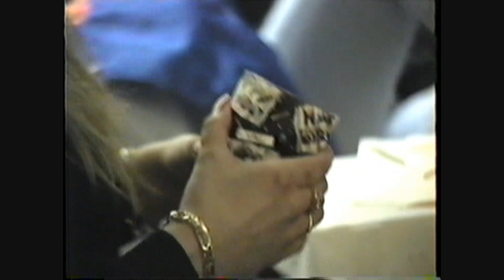Martin times, so long ago, the Movie.wmv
Once, we were rich and owned a video camera! Now, we're a fleeting memory! Enjoy yesterday, tomorrow just might not come.